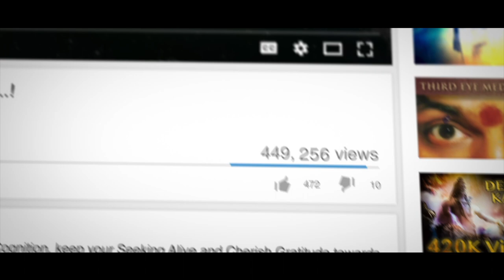Les pouvoirs ne sont pas des obstacles a l'illumination et ils sont faciles d'acces..!